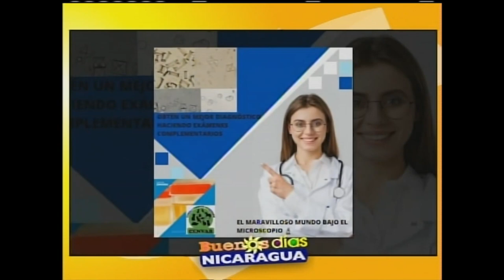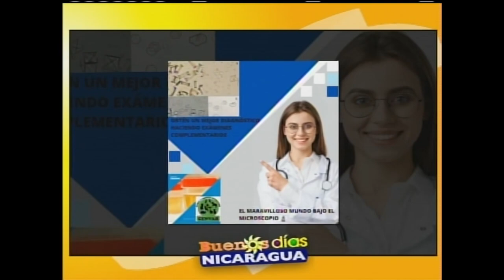La importancia de hacer exámenes de laboratorio para un buen diagnóstico